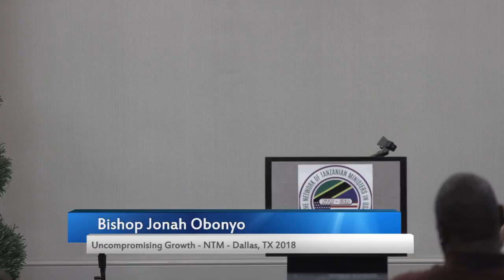Uncompromising Growth - NTM - Dallas, TX (General Session)